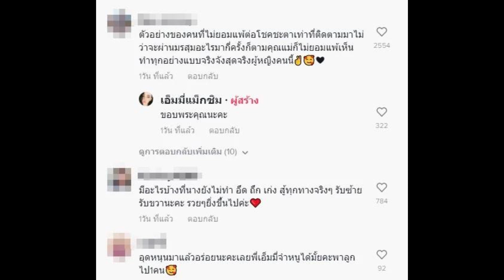นางแบบดัง ไม่อายทำกินผันตัวเป็นแม่ค้าขายลูกชิ้นนึ่ง ทำแฟนคลับแห่ชื่นชม